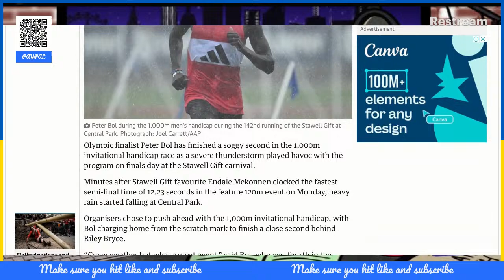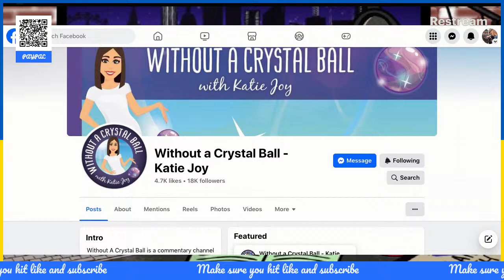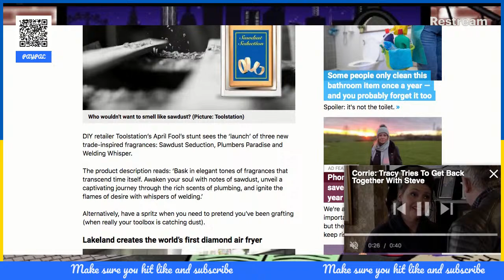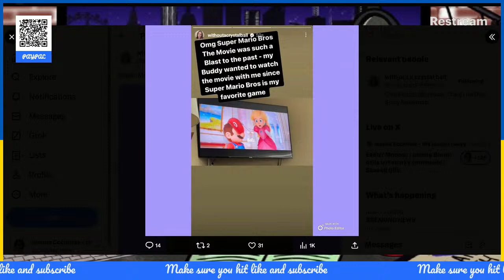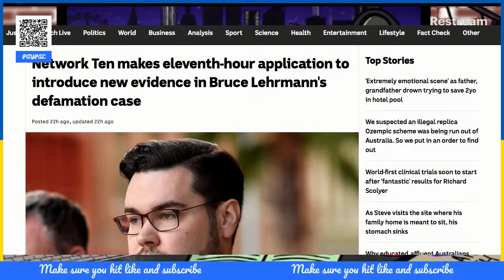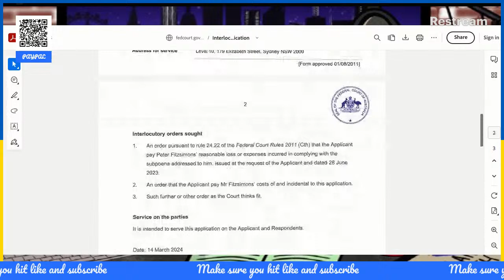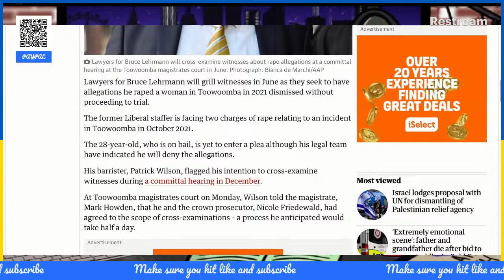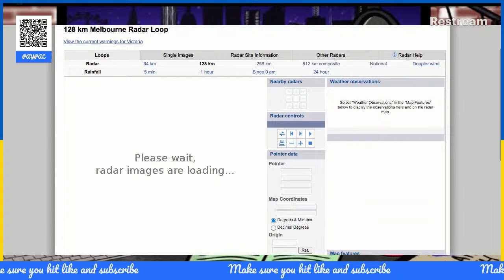Easter Monday | Janelle Brown calls out snarky comments | Stawell Gift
Thank you for watching:   I am a law student in australia and not a lawyer.The comments, opinions and views expressed in these videos are mine alone and may not reflect the views and beliefs of any employer I have currently or in the future. Everything mentioned on this video are opinions only and should not be considered fact. Please research and make up your own mind.

Postal Address USA:
Joanne Cochrane
472 Amherst St
Unit 7438354